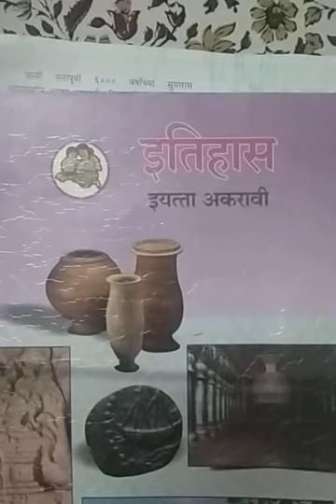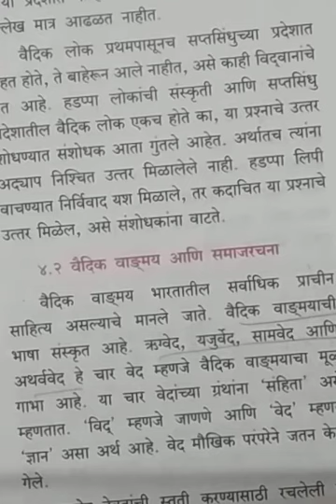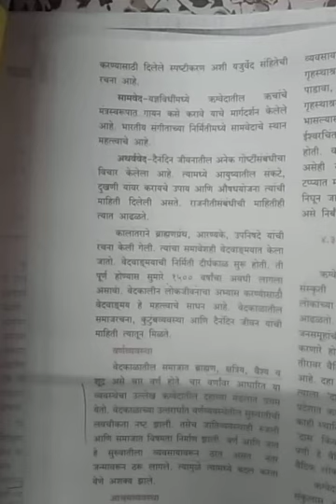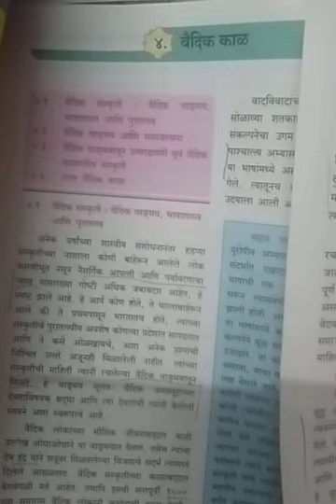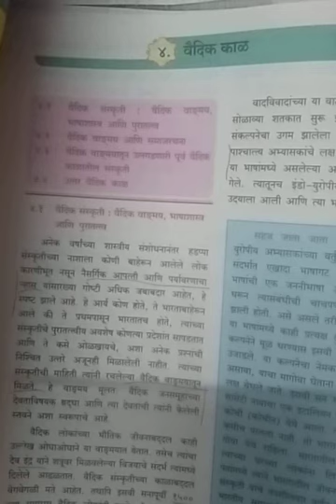History 11th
Prof. Bhumkar Sir